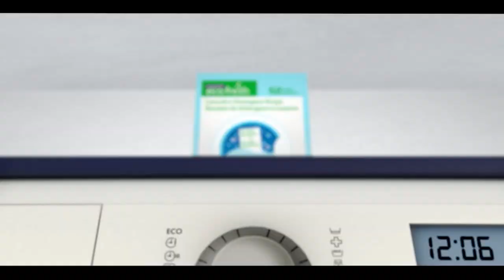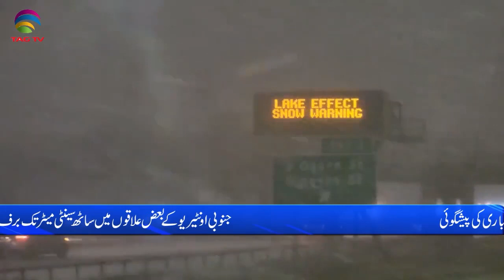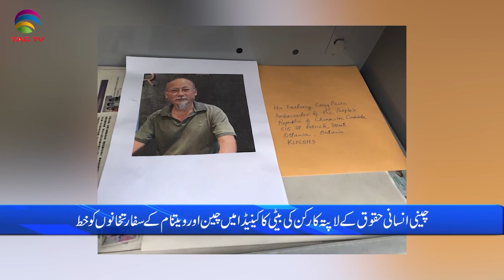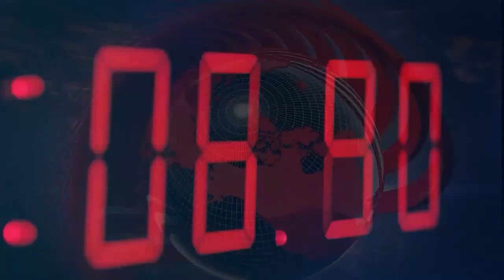International and Canadian News - November 18, 2022